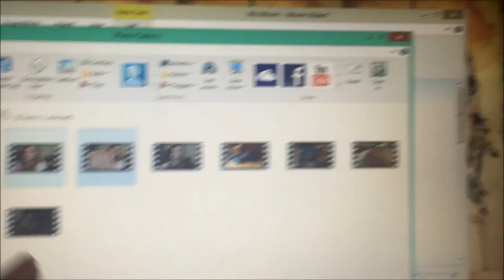Meet My Pets | Vlog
Hey Guys! This is just a little Vlog Explaining the recent repetition in my videos!! AND YOU CAN ALSO MEET ME PETS!

Cats:
Grey and White- Binx (My cat; got him for my 15th birthday)
Black- Luna

Dogs:
Brindle Pit Bull- Admiral
Lab Mix - Doug (Douglas) ((My sisters dog))
Tan Chihuahua- Libby